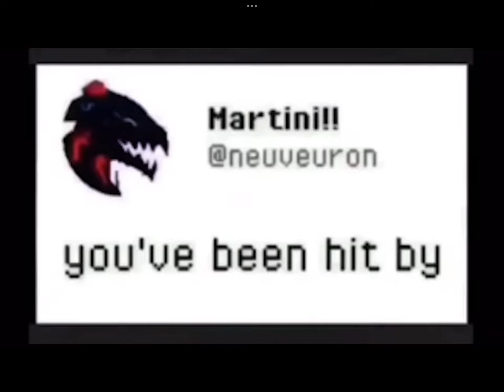You’ve been hit by